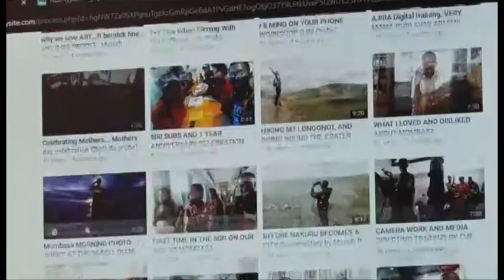MY YOUTUBE EXPERIENCE, CHALLENGES AND BEST MOMENTS. Ft Manuh.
Hello, welcome to Life Probe. Its now 1 year 7 months since we began Life Probe. Here I share the experience and moments so far.